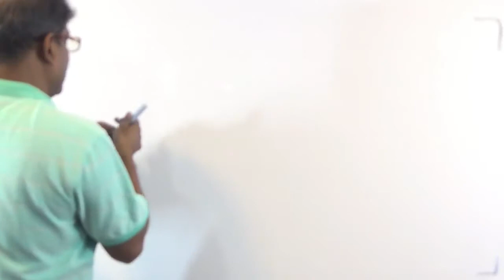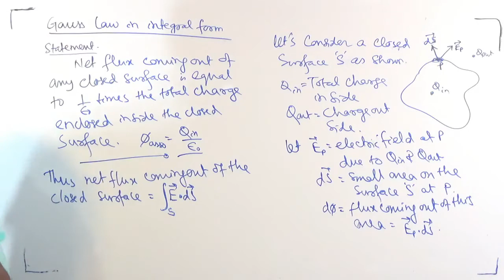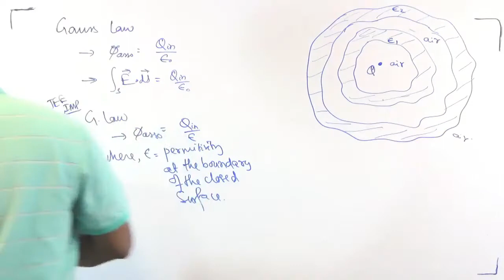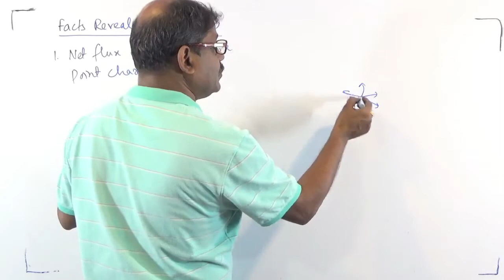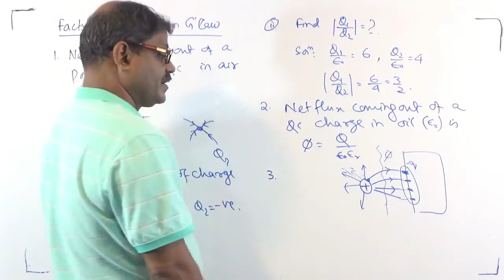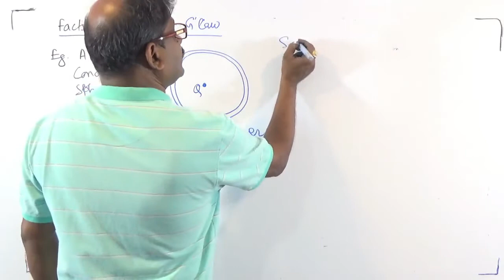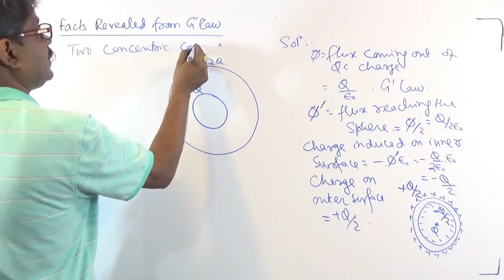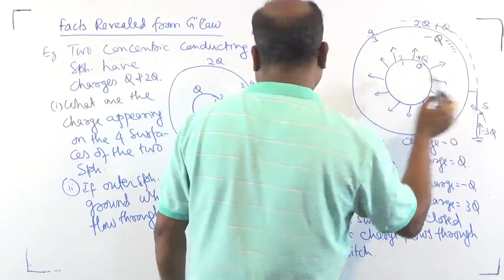7. Gauss Law theory Part 2 XII 2021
Er.Baburam Mishra